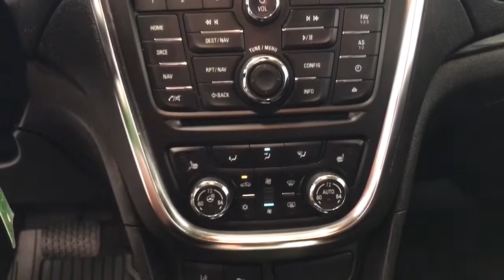2016 Buick Encore Kenosha, Gurnee, Antioch, Burlington, Racine, WI G22363A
Carbon Black Metallic Used 2016 Buick Encore available in Kenosha, Wisconsin at Palmen Buick GMC Cadillac. Servicing the Gurnee, Antioch, Burlington, Racine, WI area.

**ACCIDENT FREE**br**LOCAL TRADE**br**LEATHER**br**SUNROOF/MOONROOF**br**NAVIGATION/GPS**br**AWD**br**REMOTE START**br**HEATED SEATS**br**ONLY 15 MIN FROM IL AND 20 MIN FROM MILWAUKEE**brbrRecent Arrival! 23/30 City/Highway MPGbrbrAwards:br  * 2016 IIHS Top Safety Pick   * 2016 IIHS Top Safety Pick with optional front crash prevention   * 2016 KBB.com 5-Year Cost to Own Awards   * 2016 KBB.com 10 Best Used Subcompact SUVs Under $15,000   * 2016 KBB.com Brand Image AwardsbrbrbrReviews:br  * Quiet interior; top crash scores; good fuel economy; long list of tech and safety features. Source: Edmunds